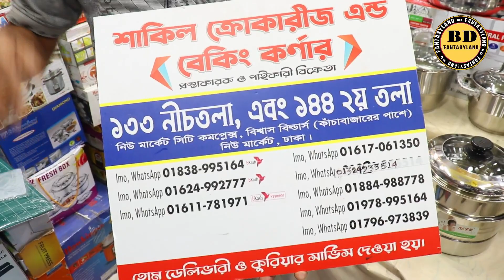৫০ বছরের গ্যারান্টি নিয়ে স্টীলের বড় সসপ্যান ও স্টীম কুকার কিনুন.Big Size Steel Suspan & Steam Cooker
৫০ বছরের গ্যারান্টি নিয়ে স্টীলের বড় সসপ্যান ও স্টীম কুকার কিনুন.Big Size Steel Suspan & Steam Cooker

এটা কোন দোকানের নাম্বার নয় 👇👇
মোবাইল: ০১৬৭২২৫৫৩৪২